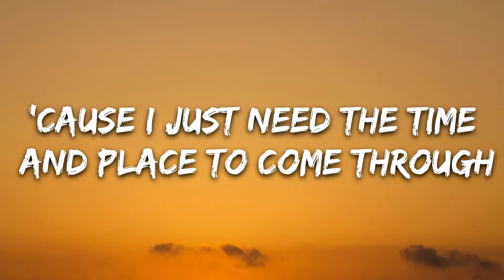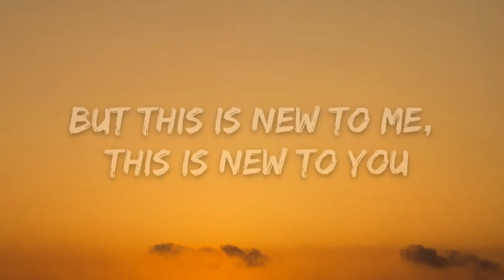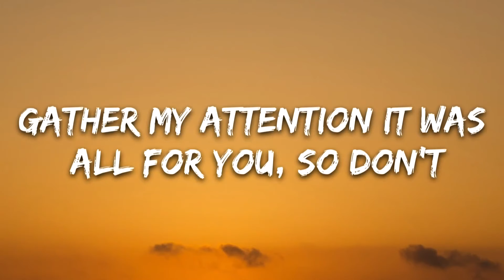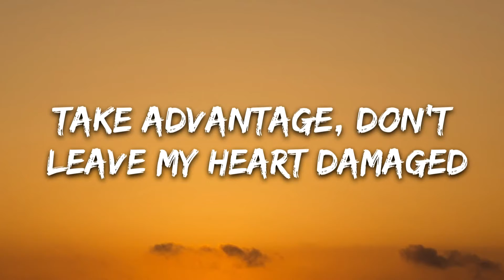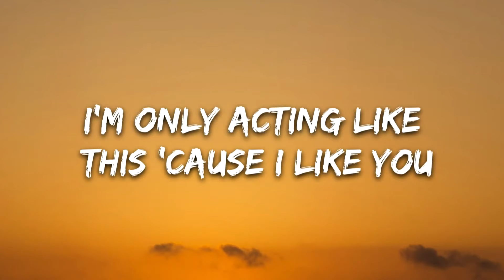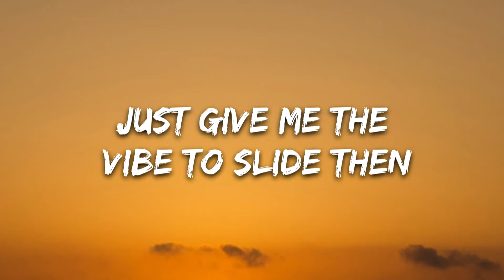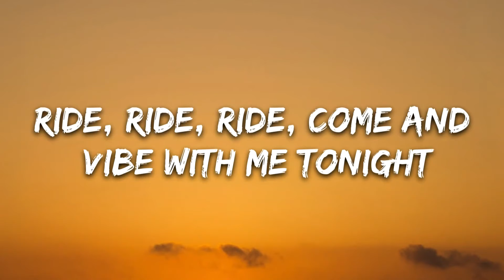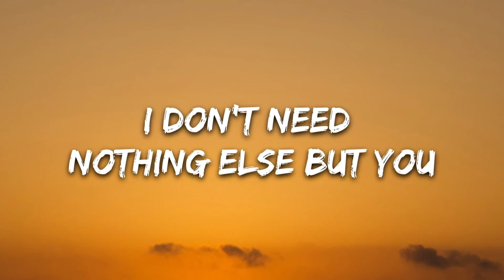Khalid - Location (Lyrics) | 8D Audio 🎧